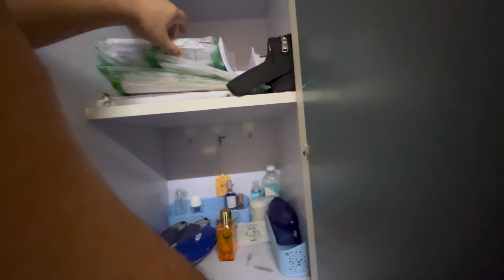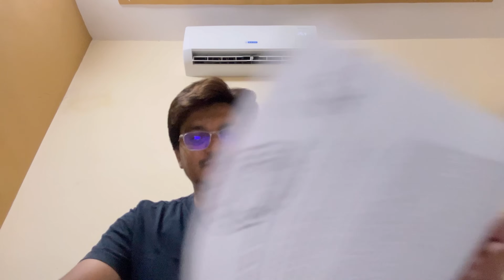YE VLOG SB CLEAR KAR DEGA - FALSE COMPLAINTS KA SACH WITH PROOF - ENOUGH- RTI INFORMATION 💔